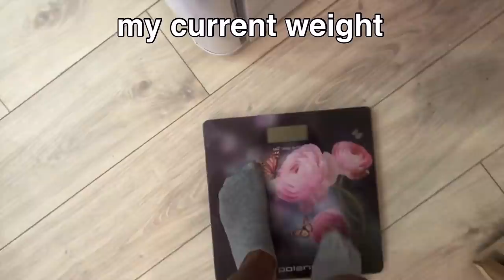I listened to SUBLIMINALS for ONE WEEK & this happened 😱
Hi guys!
I’m back with another subliminal video! This time it’s for weight-loss, my previous one was for height growth! I listened to this subliminal for an entire week, once a day!
Questions I answered in this video
- do subliminals always work
- are subliminals safe?
- what to do while listening to a subliminal
- are subliminals sinful?

Instagram: @nimeshaa ( 2 A’s )
Tiktoks: nimeshaaa ( 3 A’s )
Twitter: niimeshaa. ( 2 A’s )

*  ТТDeye: nimesha
* BelleGlory: nimesha
* Sudtana: nimesha15
* teamiBlends: NIME15
* Yoins: LX15, LX20
* TeaTimeTarot readings: Upgradetouplift20
* LuxuryEscapes: Nimeshaa
A little about me:
* name: nimesha
* nationality: Sri Lankan
* born and raised: Dubai, UAE
* currently living: Belarus
* height: 5 ft